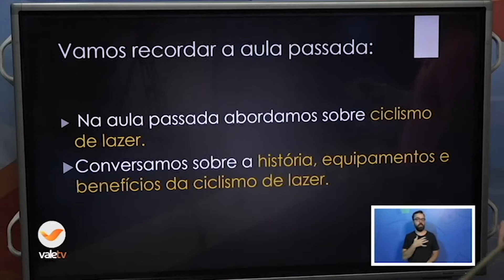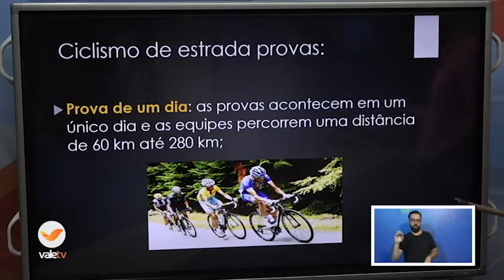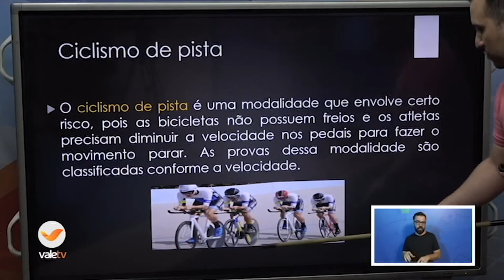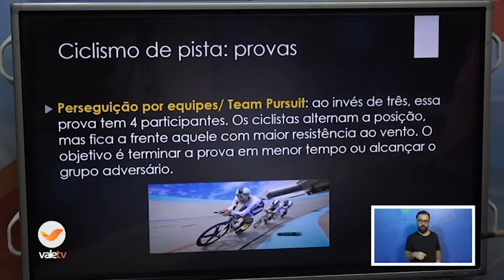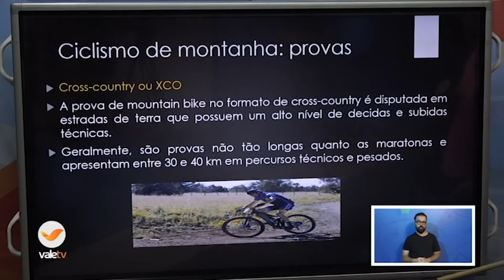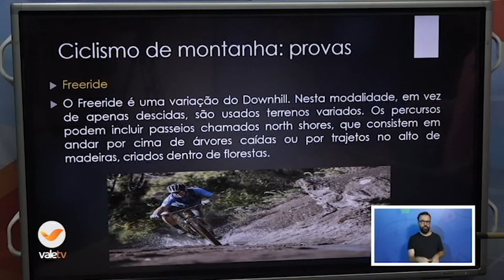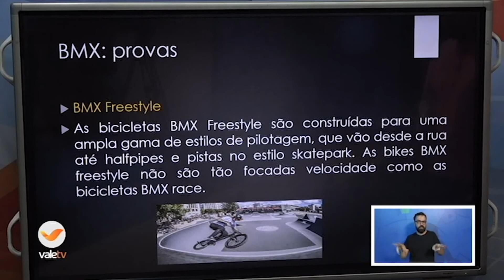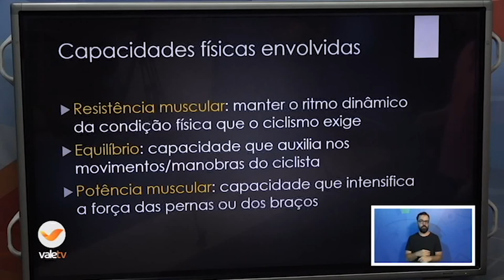ED. FÍSICA 6º E 7ºANO 13-11 15H50